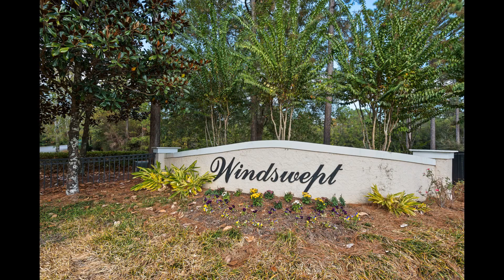268 Fairway Xing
268 Fairway Xing, Freeport FL 32439, USA

$285,000
MLS# 766503
3BR | 2.5BA | 2,497 sqft

Beautifully well maintained home in Windswept Estates. Home to the Windswept Dunes Golf Course. Backs up to the golf course. Has its own pool. Just 5.2 miles from the nearest new Publix Shopping Center and close by to the Beaches of S. Walton. This would make for the perfect permanent home or secondary home for the smart investor.